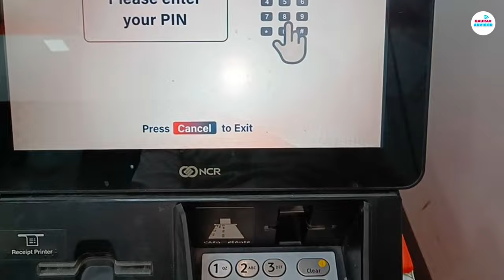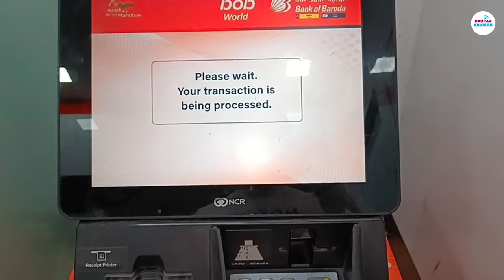Bank Of Baroda Atm se paisa kaise nikale 2023 | Bob atm se paisa kaise withdrawal kare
Hello Everyone kaise aap bob bank of baroda ke atm se paisa nikal sakte ho.

Bob ke atm se paisa kaise nikale
Bank of baroda atm se paise kaise nikale
Bob atm se paisa nikalna.